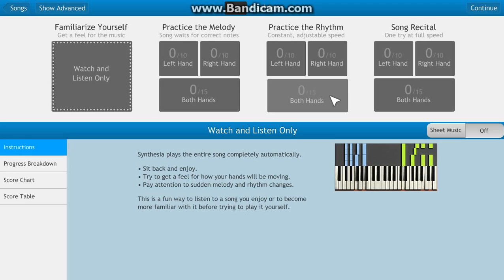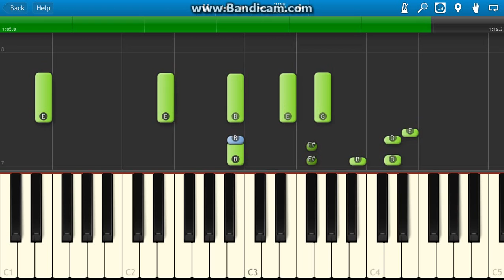How to play the piano intro to Fashion by Lady Gaga - Synthesia 100% and 20% speed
This video first shows the intro at full speed, and then at 20% speed so you can clearly see the notes played in this fast piano intro.
How to play the piano intro to the song Fashion from Lady Gaga, taken from the album Artpop. - New Piano Tutorials